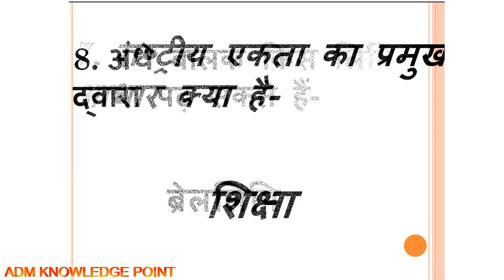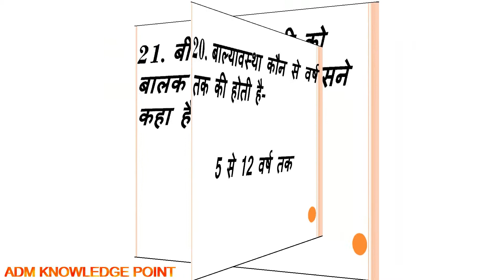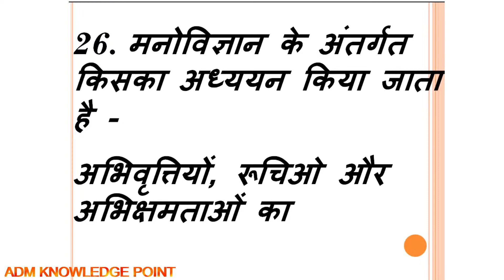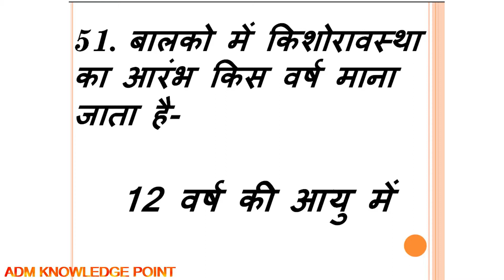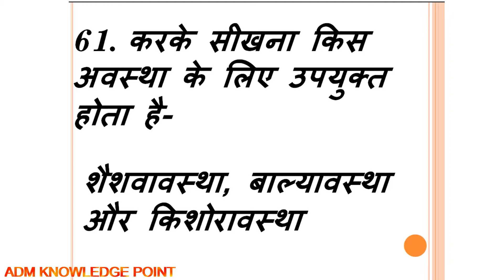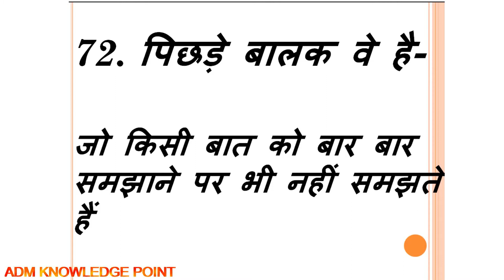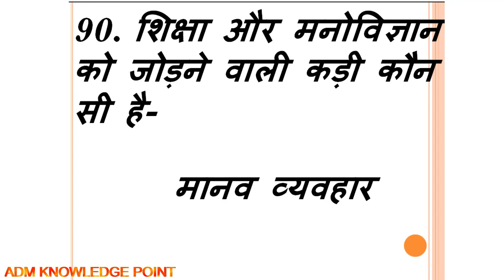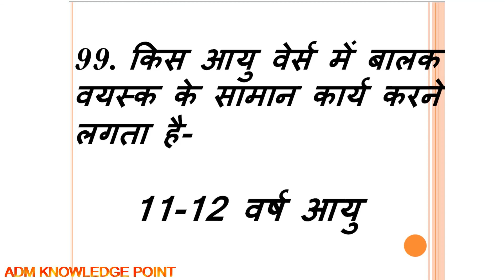बालविकास || Child Development Pedagogy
इस विडियो में बालविकास शिक्षण शास्त्र से सम्बंधित अति ही महत्वपूर्ण (100 प्रश्न)के संबंध में जानकारी दी  गई है जो प्री डी एड बी एड cgtet ctet एवं शिक्षक भर्ती परीक्षा के लिए बहुत ही उपयोगी रहेगा |

 यदि आप TECHNOLOGY से सम्बंधित VIDEO देखना चाहते है तो तो आप हमारे AD ANURAG TECH GYAN CHANNEL पर जाकर आप TECHNOLOGY से सम्बंधित VIDEOS देख सकते है |

और  अधिक सामान्य ज्ञान से सम्बन्धीत जानकारी पढने के लिए  नीचे दिए गए लिंक पर क्लिक करे -